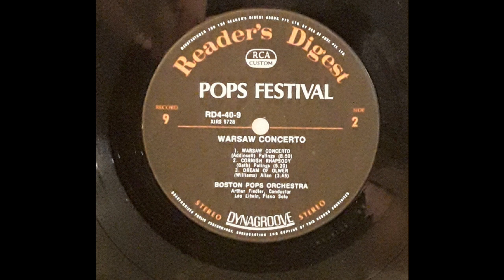The Warsaw Concerto is a short work for piano and orchestra by Richard Addinsell (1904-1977), written for the 1941 British film Dangerous Moonlight. In performance it normally lasts just under ten minutes. The concerto is an example of programme music, representing both the struggle for Warsaw and the romance of the leading characters in the film. It became very popular in Britain during World War II.
The concerto is written in imitation of the style of Sergei Rachmaninoff. It initiated a trend for similar short piano concertos in the Romantic style, which have been dubbed &quot;tabloid concertos&quot;.
This performance is by the Boston Pops Orchestra conducted by Arthur Fiedler from a Reader's Digest box-set of 119 tracks.
Warsaw Concerto is track 1, side 2 of disc 9 which also features Hubert Bath's Cornish Rhapsody and Charles Williams' Dream Of Olwen.
Piano solos are played by Leo Litwin.